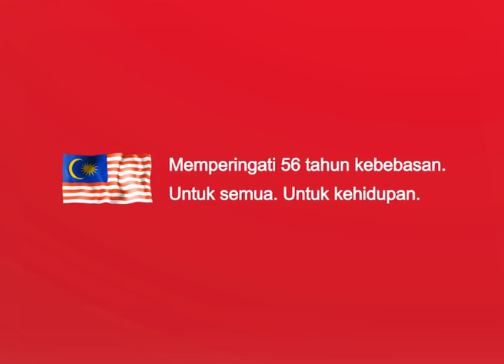Iklan TV Merdeka PruBSN 2013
5 prinsip-prinsip Rukunegara menjadi asas kepada pembentukan jati diri dan persona warga negara Malaysia. Sebab itulah Rukunegara perlu disemat ke dalam jiwa setiap rakyat bermula pada usia yang muda.

Bersempena dengan Hari Kemerdekaan Malaysia yang ke-56, kami memuat naikkan klip iklan TV kemerdekaan PruBSN bagi tahun 2013.

Selamat menonton semua. Layari untuk maklumat lanjut tentang produk dan perkhidmatan kami.

Singgah ke laman rasmi Facebook kami di untuk promosi dan maklumat terkini mengenai Prudential BSN Takaful.